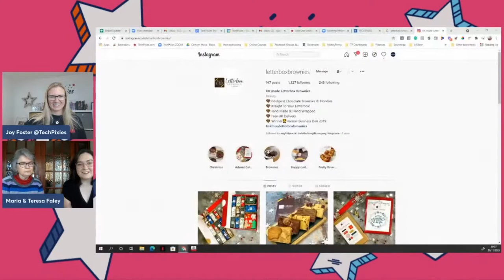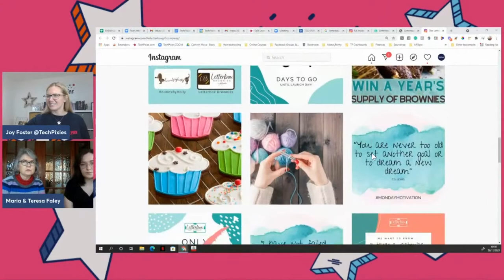[Episode 116] How do you chase a dream and create a community for eco-conscious small businesses?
Hands up! Who loves a brownie? Gooey slabs of loveliness – we're sold every time! 😋

Which may explain why TechPixie Teresa Faley saw her letterbox brownie business rocket last year.

And as is so often the case with entrepreneurs who dare to dream, the success of one business has led to the development of another.

Alongside her mum Maria, Teresa has recently launched The Letterbox Gift Company, and we’ve got the lowdown on how the pair made it happen. 👊

In this episode, you'll hear:

✨ How this dynamic duo is building a community of like-minded businesses.

✨ You’ll learn about some important decisions Teresa made as a direct result of some customer feedback.

✨ Oh, and if you’re stuck for a gift, The Letterbox Gift Company will come to your rescue!

So whether you’re thinking of launching a business selling products or simply want to get on board with Teresa and Maria’s ‘Support and Shop Small’ message, go and hit play on this episode now.

Love our podcast? Come and join us for a LIVE recording!